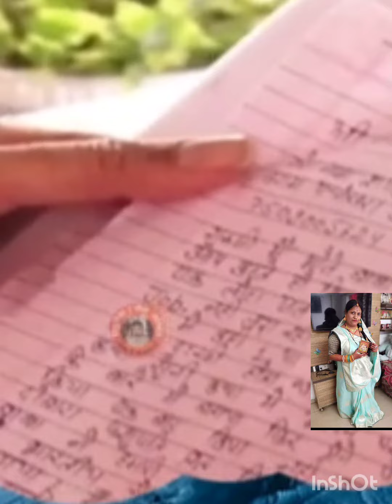भाई की नौकरी कैसे लगी महाराज जी के बताए उपाय से भिंड के पत्र से जानेpandit_pradeep_ji_mishra